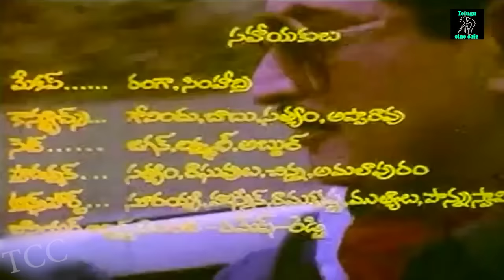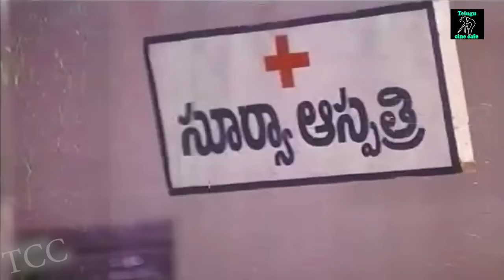NAGASTRAM | TELUGU FULL MOVIE | KRISHNA | VIJAYASHANTI | KAIKALA | ANNAPURNA | TELUGU CINE CAFE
Watch And Enjoy Nagastram Telugu Full Length Movie Only On Telugu Cine Cafe

Starring : Krishna, Vijayashanti , Kaikala Satyanarayana, Kota Srinivasa Rao, Annapurna, Y. Vijaya, Srilatha, Chandrika , Rajasulochana, Prithviraj, Chandramouli ,  Etc..

Director & Screeplay : Superstar Krishna

Producer : Nannapaneni Anna Rao